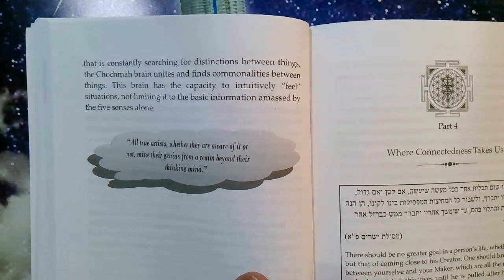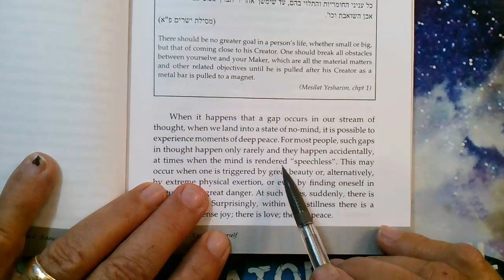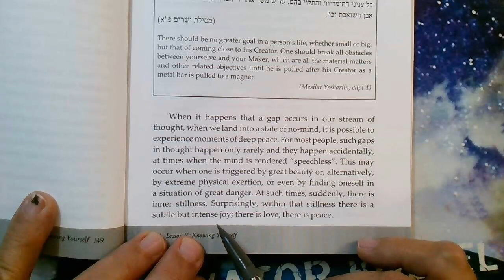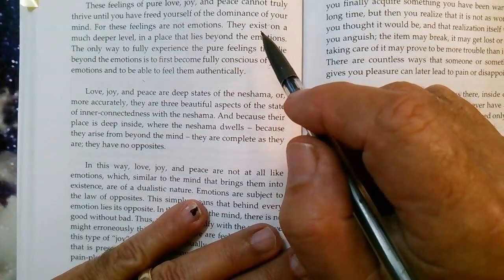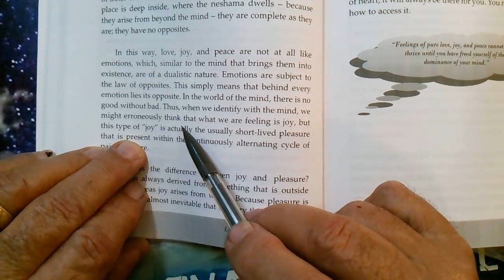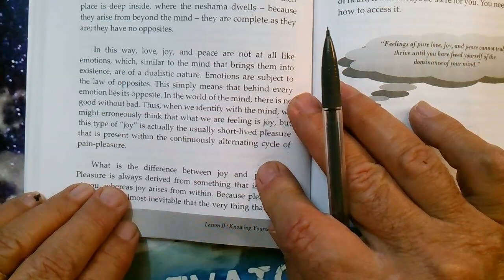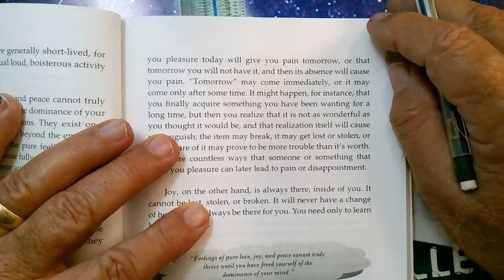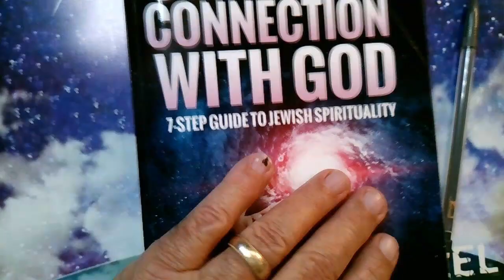R YC Mimran Jewish Mystical Meditation16 teves 5783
Where connectedness takes us. Differences pleasure vs joy.